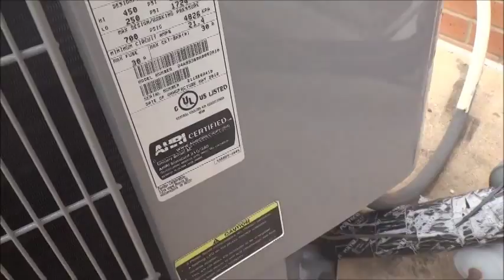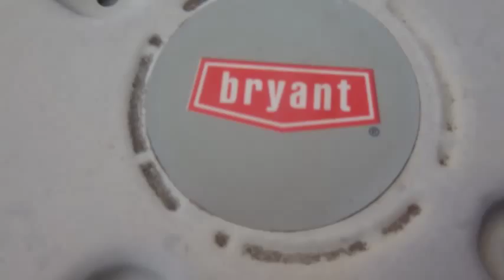Lennox, Bryant Carrier & Trane Air Conditioners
Another awsome video with the Sony TX30!